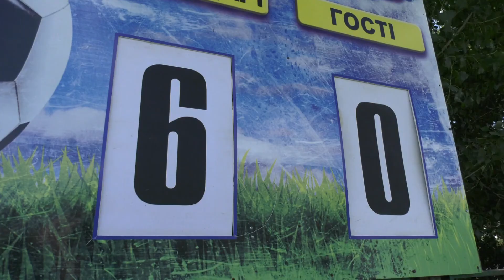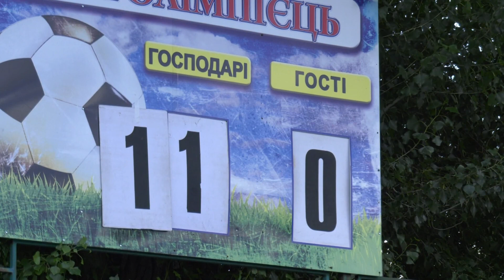1-й тур Вища ліга 18/19: «ЖИТЛОБУД-1» Харків - «РОДИНА-ЛІЦЕЙ» Костопіль - 11:0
ЧЕМПІОНАТ УКРАЇНИ. ВИЩА ЛІГА 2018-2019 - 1 тур
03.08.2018 - м.Люботин - стадіон Олімпієць - 100 глядачів

ЖИТЛОБУД-1 (Харків) - РОДИНА-ЛІЦЕЙ (Костопіль) - 11:0 (6:0)
ГОЛИ: Шевчук 3,56, Овдійчук 4,26,90, Куніна 21,23, Саніна Ж. 40, Кочнєва 53, Мозольська 88,90+2